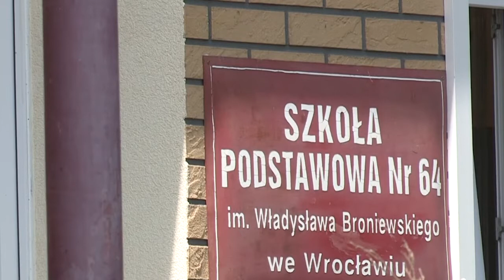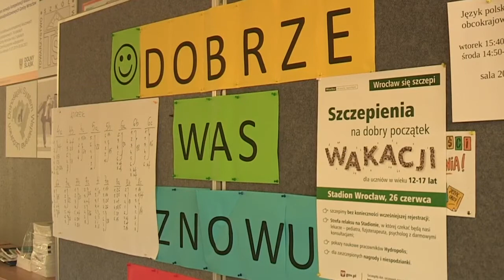Wesoly Pan Demon